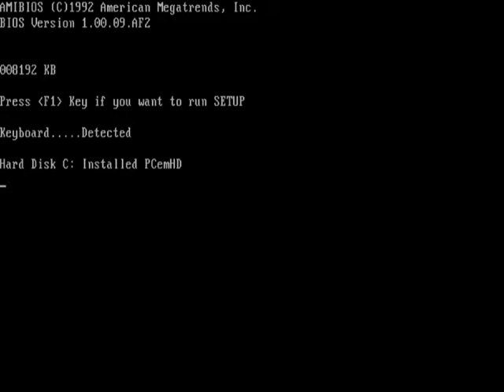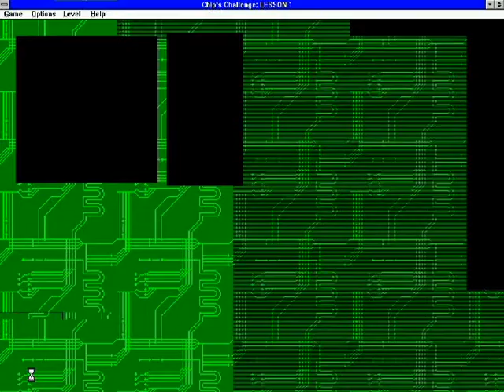Windows 3.1 on PCem: Chip's Challenge gameplay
☆ Video description ☆
My configuration for Windows 3.1 on PCem version 16:
Machine: [Socket 4] Intel Premiere/PCI
CPU Processor: Intel/Pentium 66
FPU: Built-in
RAM memory: 8mb
Video card: Cirrus Logic CL-GD5428
Video speed: Slow 16-bit
Sound card: Sound Blaster 16

Credit to Nana Mizuki for her SUPER GENERATION single cover.

Project Fate.Alicia/MIZUKI ACCENT used MAGIX VEGAS Pro 16, Blender, Cinema 4D, and Photoshop for making videos.

WARNING: Any unauthorized duplicating, copying, transmission, pirating, or stealing any videos from Project Fate.Alicia/MIZUKI ACCENT will file a suit against you and cause a wrongful termination/violation of laws.